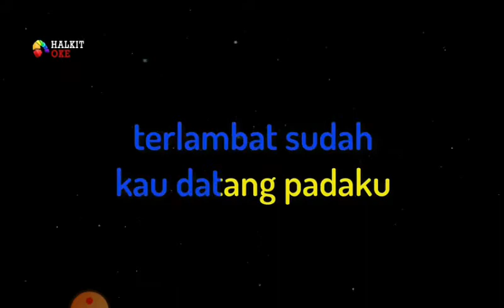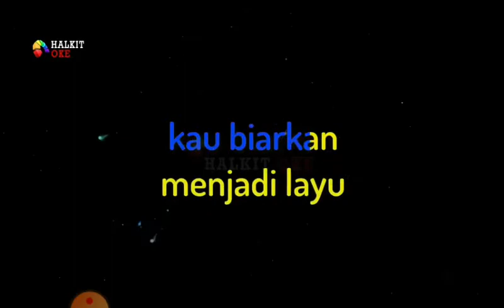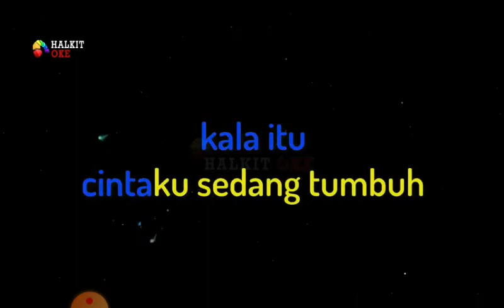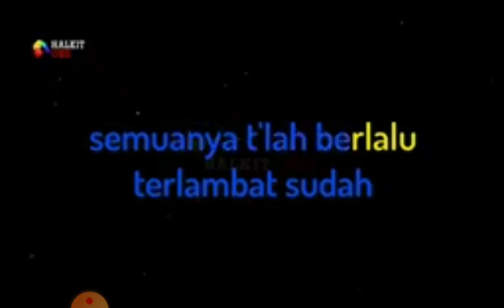TERLAMBAT SUDAH - PANBERS ! KARAOKE TANPA LAGU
terlambat sudah kau datang padaku
setelah kau tau pengantimu
kala itu cintaku sedang tumbuh
kau biarkan menjadi layu
mengapa dulu kau tinggalkan diriku
tanpa pesan apapun padaku
kini hatiku tertutup untukmu
cukup sudah penderitaankutet

terlambat sudah terlambat sudah
semuanya tlah berlalu